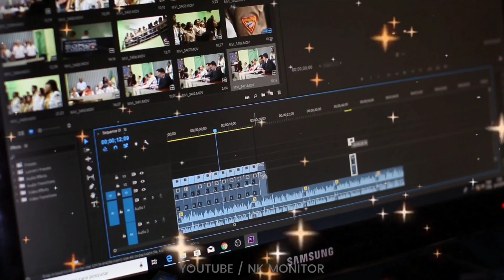अपवित्र औरत की 2 गुप्त बातें !